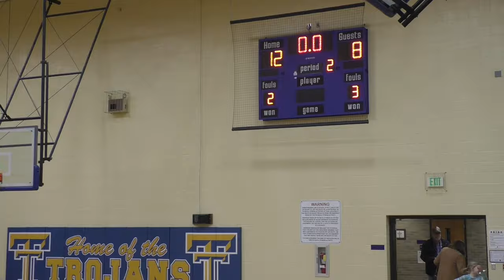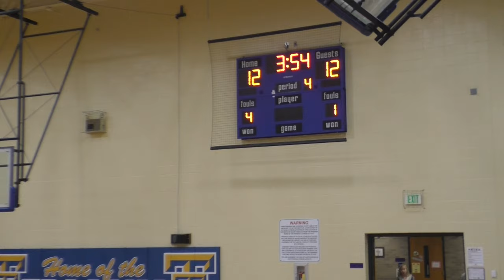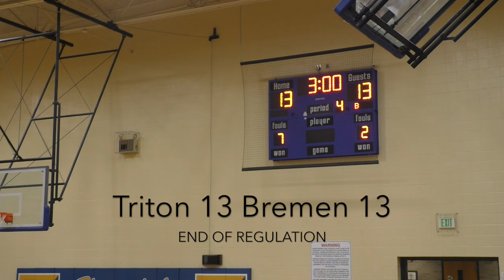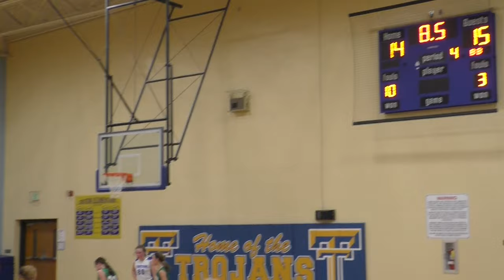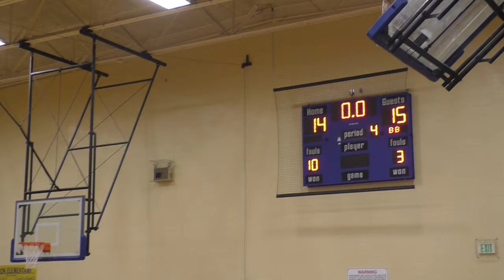Bremen at Triton - 5th Grade Girls Basketball A game 🏀 2-13-2019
expand the video description to see rosters
🔵 Triton 5th Grade Lady Trojans 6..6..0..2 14
2 - Bradley
3 - Groves 2+2=4
4 - Albright
5 - Bemish 1
10 - Hawley 1
13 - Neff
20 - Viers
23 - Prater
25 - Carson
34 - Doll 2+2+2+2=8
41 - Belongia
43 - Belin
54 - Belongia
coached by Joe White

Bremen 5th Grade Lady Lions 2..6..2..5…..15
1 - Rodriguez
4 - Lawmaster 2+2=4
5 - Stackhouse 2
10 - King 1
11 - Calentine
12 - Grubbs
13 - Greenawalt
14 - Wright
15 - Liverman
20 - Rowe 2
21 - Byrd
22 - Kincaid 2+2+2=6
23 - DeLara
24 - Grounds
30 - Garcia
33 - Rowe
34 - Fitzsimmons
35 - Clyde
40 - Barts
41 - Sparks
coached by Jessica Klingerman, Tashara Blair, Kacey Wright